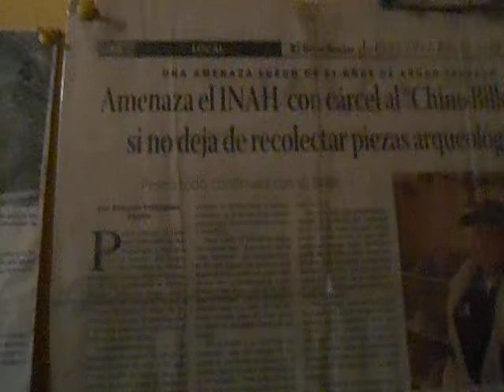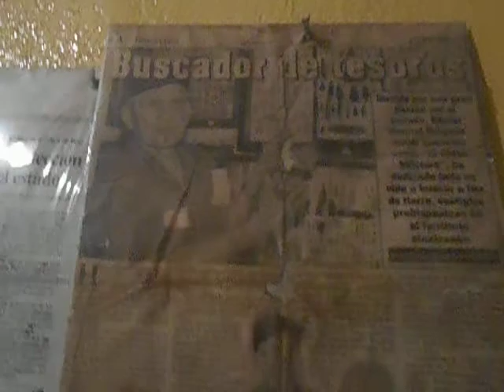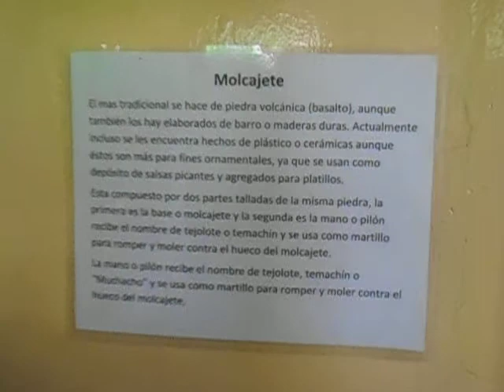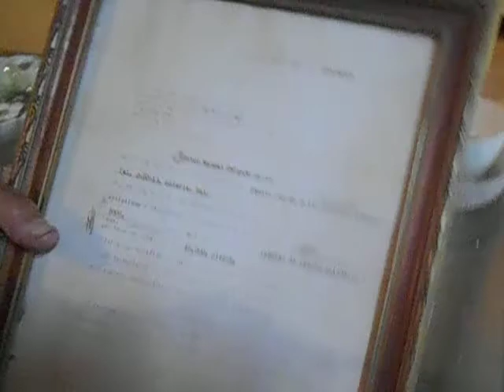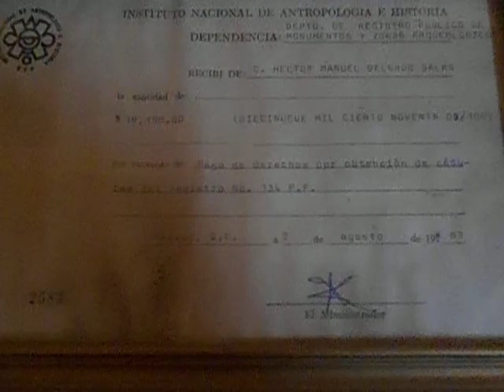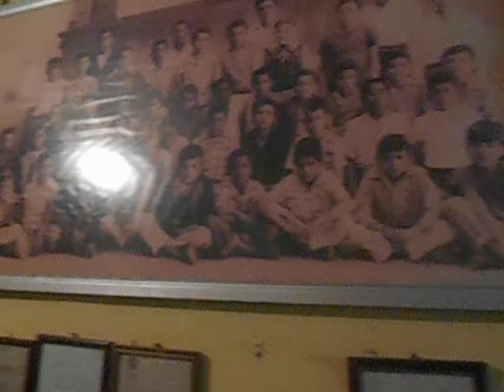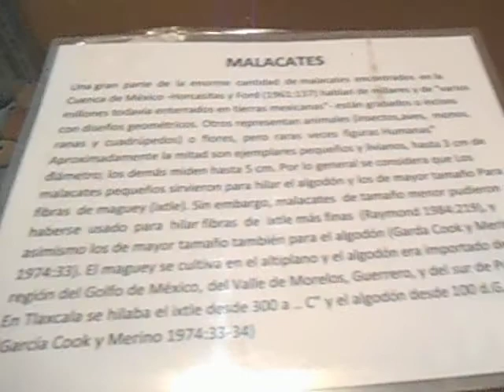El Chino Billetero coleccionista de Culiacán Sinaloa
Héctor Manuél Delgado Salas nos cuenta sus memorias y muestra su colección de más de 150 000 piezas prehispánicas; también conserva otras antigüedades reunidas por mas de 60 años en sus casas ubicadas en calle Juárez Pte...